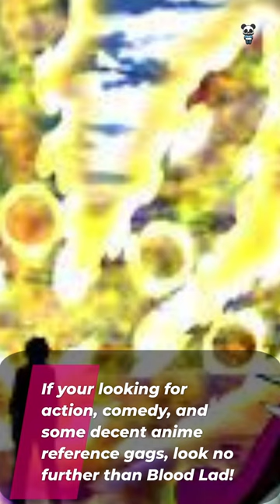Pandamora Eps 5: Blood Lad!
Welcome to the Pandamora!
A collection of Bit sized anime reviews to help you pick your next binge!
Today we sample, "Blood Lad".   Enjoy